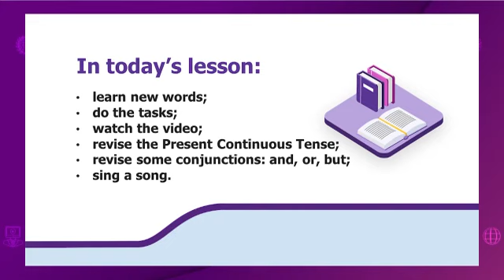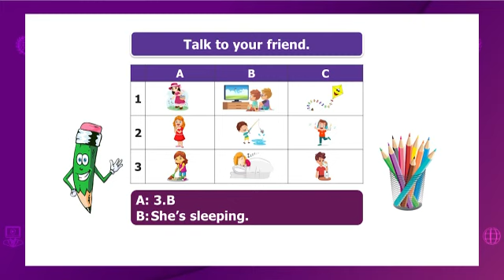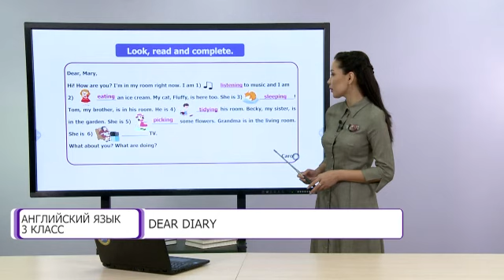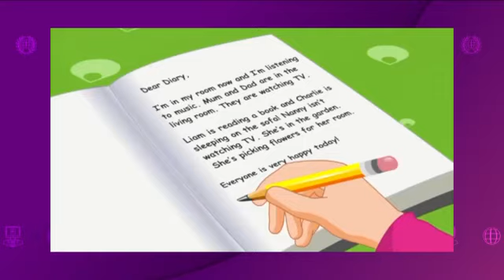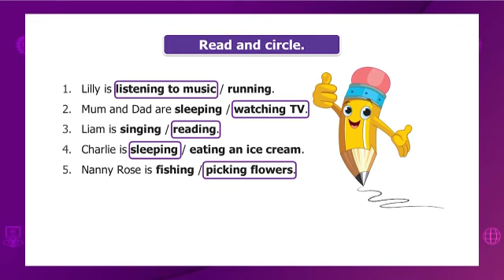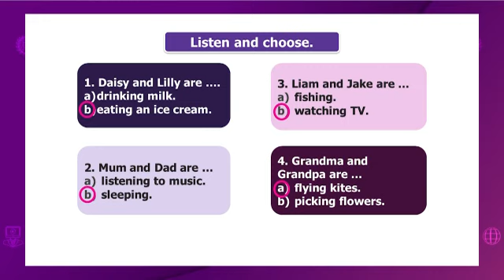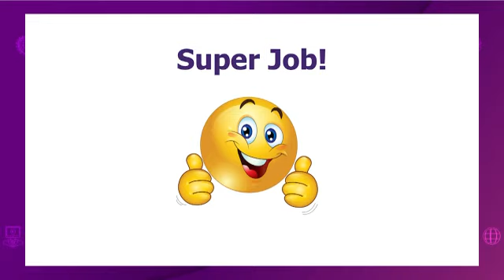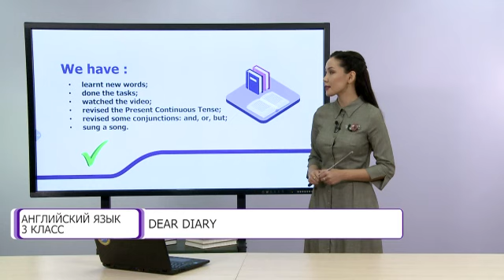Английский язык. 3 класс. Dear Diary /12.05.2021/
Тема урока: Dear Diary